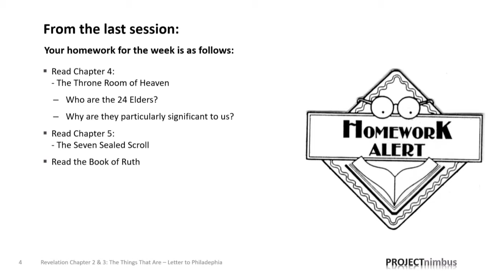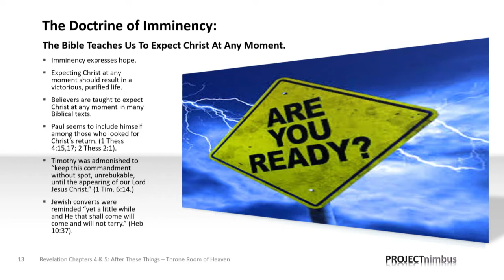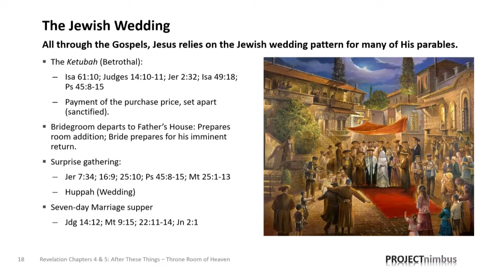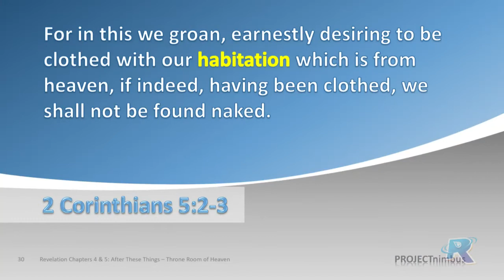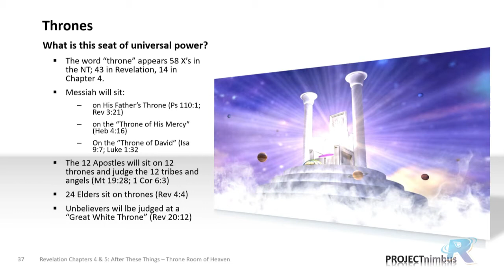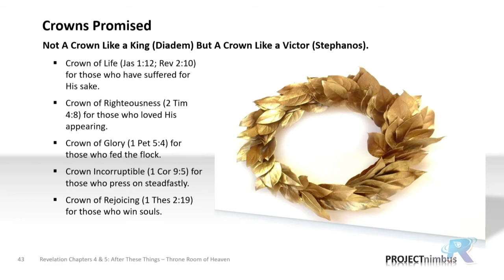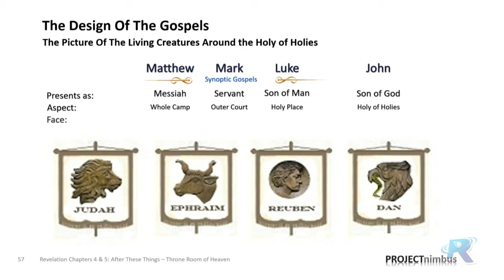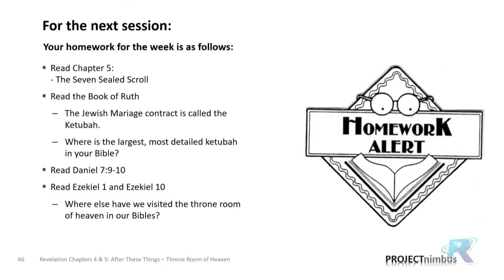Revelation Session 7: Chapter 4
After a few addenda that you will need to understand the next chapters in the book of Revelation, it is finally time to continue our commentary. This time on Chapter 4.